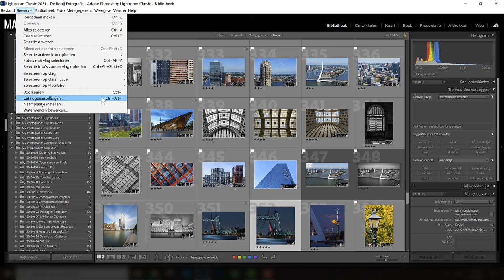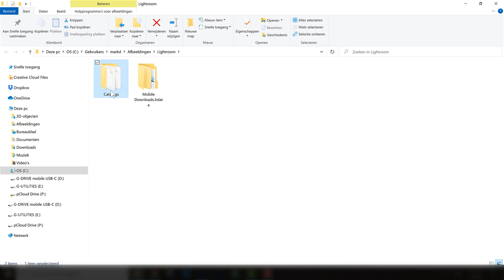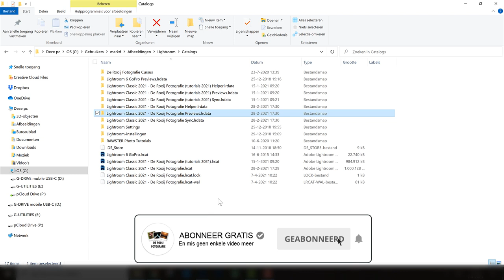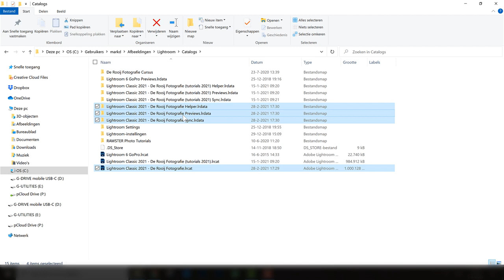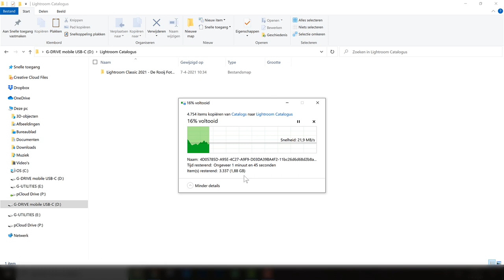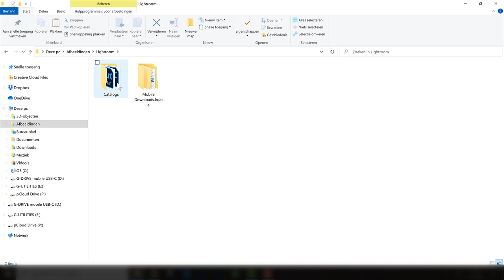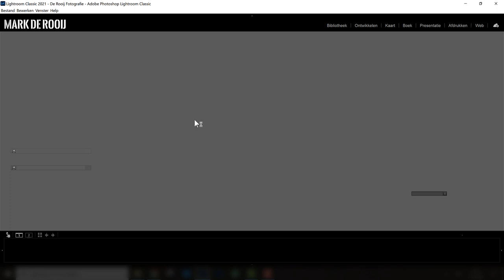Hoe kan je het Lightroom catalogus verplaatsen naar een externe schijf?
Iedere fotografie liefhebber zal dit moment wel eens tegenkomen, de harde schijf op je computer zit bijna vol door alle foto's die je hebt gemaakt. Deze wil je natuurlijk niet weg doen en ook de bewerkingen die je hebt gedaan in Lightroom wil je graag behouden. Daarom kan je ervoor kiezen om al je foto's te gaan opslaan op een externe schijf. Maar hoe werkt dit in combinatie met Adobe Lightroom? Hoe kan je jouw foto's op een veilige manier verplaatsen naar een externe schijf én je bewerkingen behouden? In deze video laten wij jou zien hoe jij zelf de catalogus en de foto's kunt verplaatsen naar een andere externe schijf.

===MEER LEREN OVER ADOBE LIGHTROOM
Wil je graag alles te weten komen over Adobe Lightroom, bekijk dan onze online cursus over Adobe Lightroom voor Fotografen

=== OVER DE ROOIJ FOTOGRAFIE ===
De Rooij Fotografie is in 2011 opgericht door Mark de Rooij. De Rooij Fotografie is gespecialiseerd in het geven van cursussen over fotografie en fotobewerking. De cursussen worden niet alleen op locatie gegeven, De Rooij Fotografie is namelijk de grootste aanbieder van online trainingen over fotografie en fotobewerking in Nederland. Met online trainingen kun je leren over fotografie en fotobewerking vanuit huis wanneer het jou uitkomt. voor het complete cursus aanbod.

Naast de fotografie school verkoopt Mark de Rooij ook zijn eigen werk (met name cityscape foto's van bijvoorbeeld Rotterdam, Amsterdam, New York en Venetië) aan bedrijven en particulieren als wanddecoratie, promotiemateriaal en andere doeleinden.